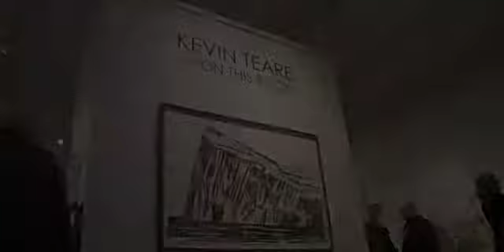7/7 - Kevin Teare - "Upon This Rock" Interview - (Opening Reception)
Kevin Teare, "Upon This Rock" Opening Reception
Guild Hall, East Hampton, NY, December 5, 2009